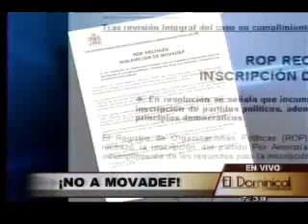no al movadef